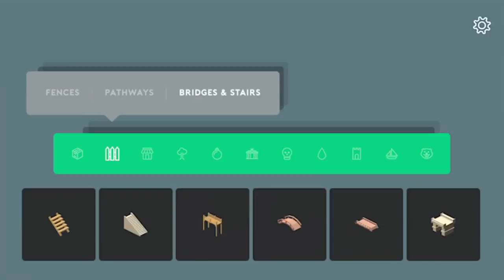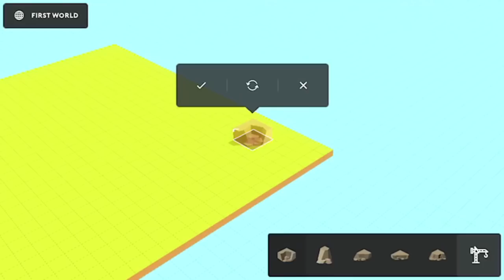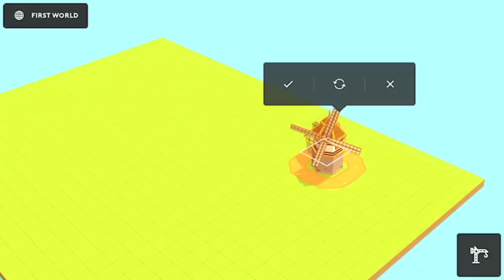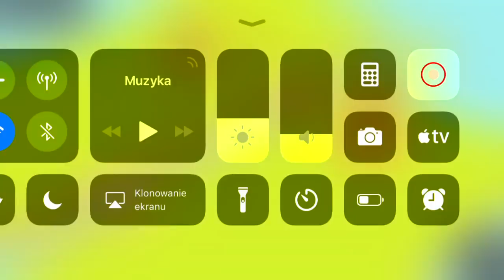Pocket Build IOS Gameplay // A New Start Part 1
Today i am going to be playing pocket build you can get it in the app store for 1 pound and play it it's a very fun game so far and i have more gameplay coming up soon buling more stuff and making more parts to my new world (First World)

I hope you enjoyed make sure to sub and like and help me get to 100 subs because i have a special episode coming up as soon as we reach 100 subscribers